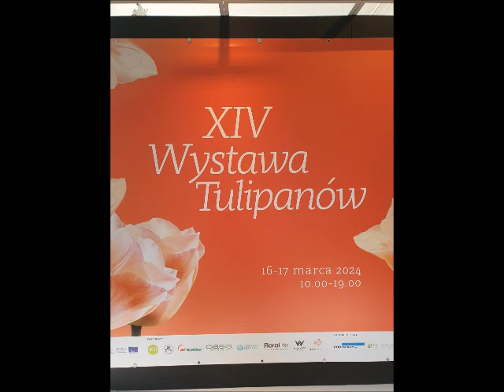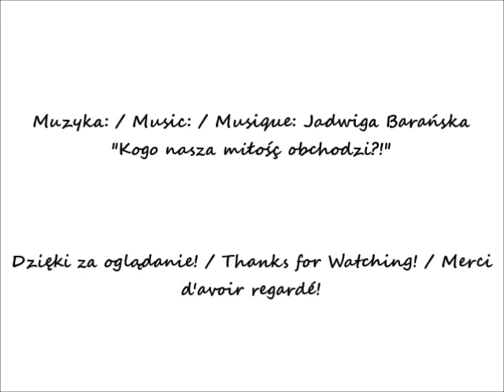2024 03 16 Warszawa XIV Wystawa Tulipanów w Wilanowie cz 12 Tulipany Strong love po 11 27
XIV Wystawa Tulipanów  w Wilanowie / 14th Tulip Exhibition in Wilanów / 14ème Exposition de Tulipes à Wilanów
Tulipany "Strong love" / "Strong Love" tulips / Tulipes "Strong love"
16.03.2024 po / after / après 11 27